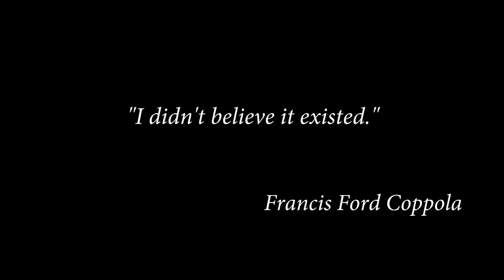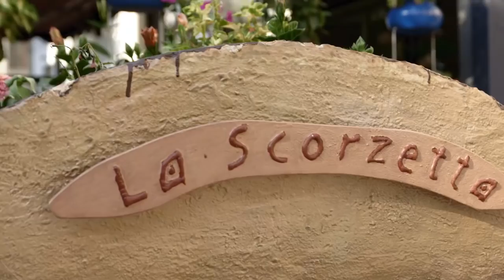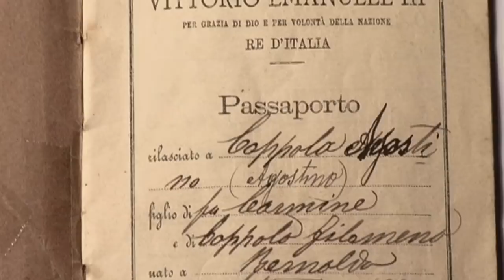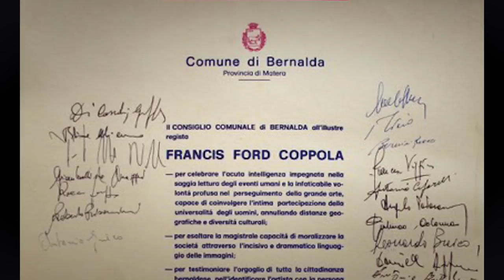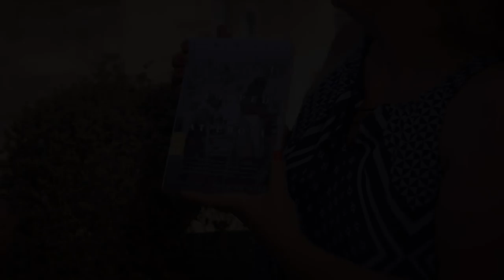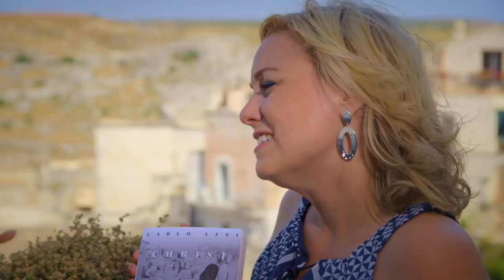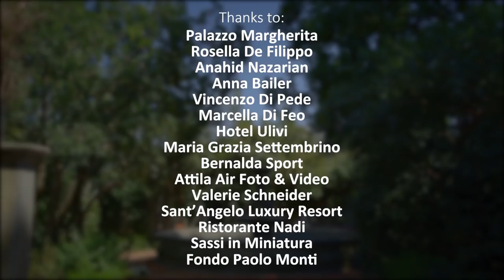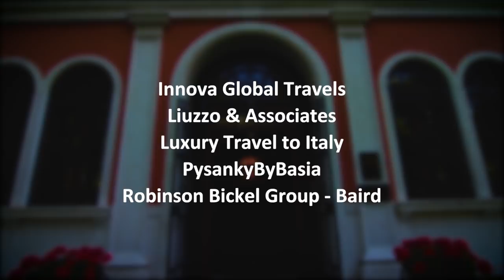Dream of Italy Season 2: Full Basilicata Episode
Deep in the south of Italy, the region of Basilicata is timeless and otherworldly. It is home to one of the oldest inhabited cities in the world, Matera, a city of caves. Hollywood Director Francis Ford Coppola introduces host Kathy McCabe to his ancestral hometown of Bernalda and talks about how he rediscovered his Italian roots and opened a hotel here. Kathy digs for clams on the coast, learns to make mozzarella with a very special treat inside and learns about the difficult past of this beautiful land.